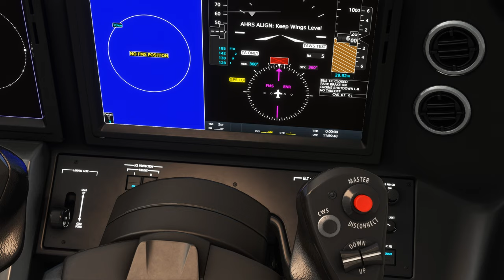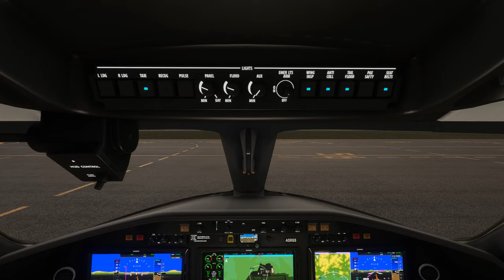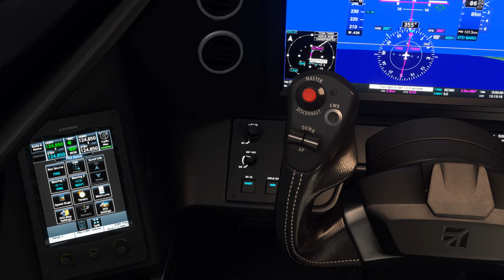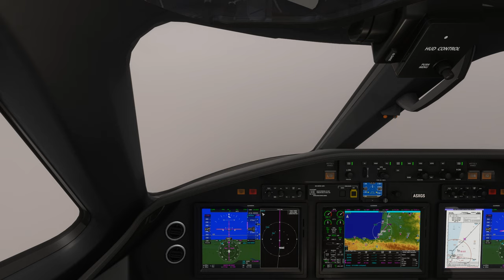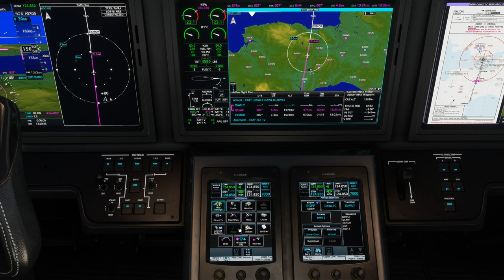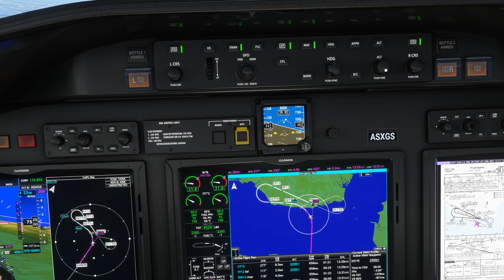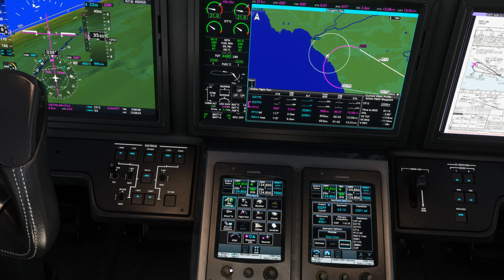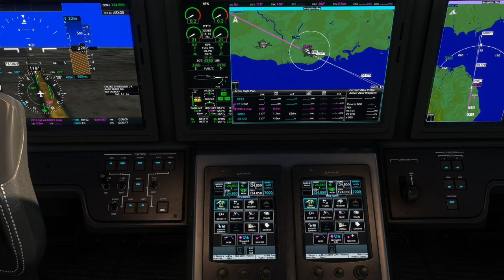Vol IFR avec météo réelle et trafic entre Biarritz et Cardiff LFBZ EGFF Cessna Citation Longitude 2K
Vol IFR avec météo réelle et trafic entre Biarritz et Cardiff LFBZ EGFF
 ULTRA 2K

00:00 Préparation de l'avion
05:00 Push Back et Taxi
12:00 Décollage et Montée au FL 420
26:00 Palier au FL 420
1:10:00 Descente jusque 3000 Ft
1:30:00 Approche et Atterrissage